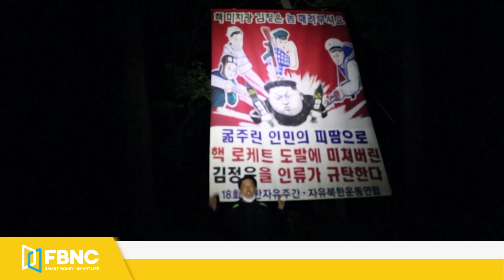Tin thế giới mới nhất 1/5 | Trung Quốc thông qua luật vô lý ở Biển Đông | FBNC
Tin thế giới mới nhất 1/5 | Trung Quốc thông qua luật vô lý ở Biển Đông
TRUNG QUỐC LẠI RA THÊM LUẬT VÔ LÝ Ở BIỂN ĐÔNG
ĐỂ TRÁNH “CHẢY MÁU CHẤT XÁM”, ĐÀI LOAN CẤM QUẢNG CÁO VIỆC LÀM CỦA TRUNG QUỐC
CỰU PHÓ TỔNG THỐNG MỸ MIKE PENCE TÁI XUẤT
TUYÊN BỐ KHÔNG CẦN RA “TỐI HẬU THƯ” VỚI NGA, NGOẠI TRƯỞNG MỸ SẼ SANG UKRAINE
HẢI QUÂN NGA TẬP TRẬN TRÊN BIỂN CASPI
MỘT NỬA DÂN SỐ MYANMAR CÓ NGUY CƠ RƠI VÀO NGHÈO ĐÓI NĂM 2022
NHÓM HOẠT ĐỘNG TRIỀU TIÊN Ở HÀN QUỐC THẢ TRUYỀN ĐƠN CHỐNG BÌNH NHƯỠNG
LEBANON- ISRAEL NỐI LẠI ĐÀM PHÁN PHÂN ĐỊNH BIÊN GIỚI TRÊN BIỂN
TỔNG THỐNG PALESTINE THÔNG BÁO HOÃN BẦU CỬ
KYRGYZSTAN - TAJIKISTAN ĐỤNG ĐỘ BIÊN GIỚI
NATO BẮT ĐẦU RÚT QUÂN KHỎI AFGHANISTAN
TRUNG QUỐC, CHÂU ÂU TĂNG CƯỜNG HỢP TÁC BẰNG CÁCH THÀNH LẬP HỘI ĐỒNG KINH DOANH MỚI
TRUNG QUỐC TÀI TRỢ 50.000 LIỀU VẮC XIN COVID-19 CHO BOSNIA VÀ HERZEGOVINA
PHÁT HIỆN HÓA THẠCH HÀNG TRĂM TRIỆU NĂM TRONG NHÀ VỆ SINH SÂN BAY Ở TRUNG QUỐC